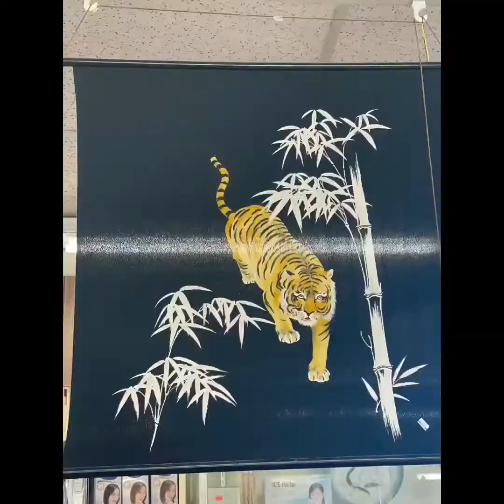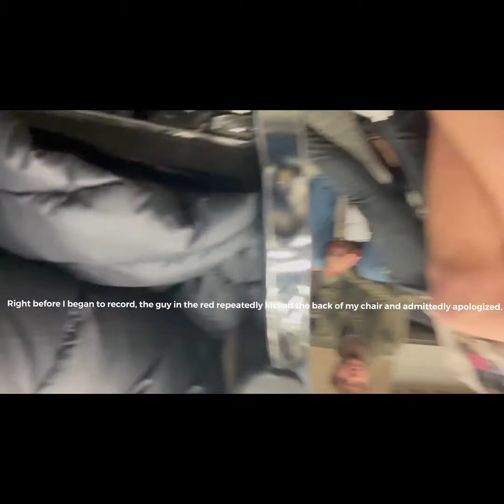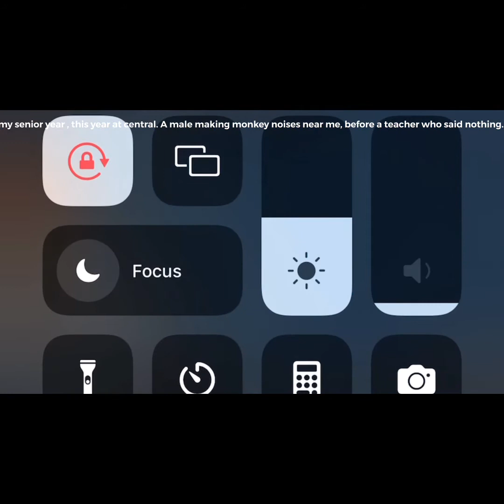Vlog with me ; predominantly white prejudiced high school edition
This is another school vlog with me portraying what happens on a daily basis in the Predominately White high school I attend in Knox county, Central high school I wait for justice .

I want to voice what goes on in education systems like these, and get the assistance and respect each student deserves !